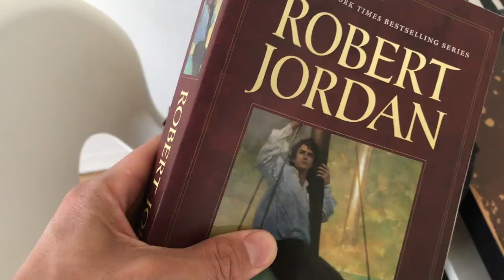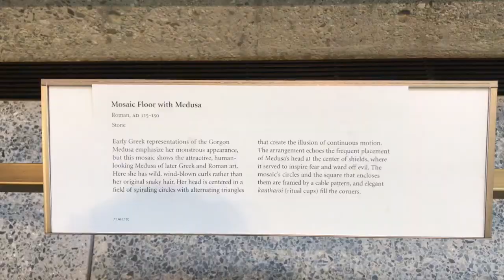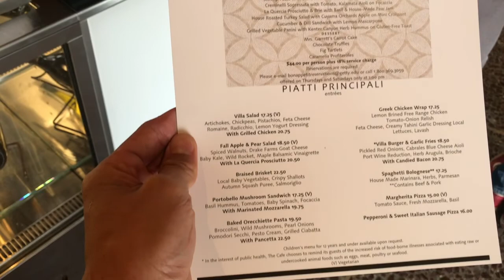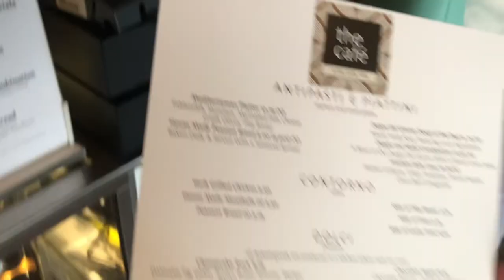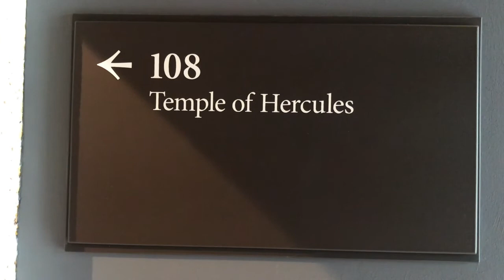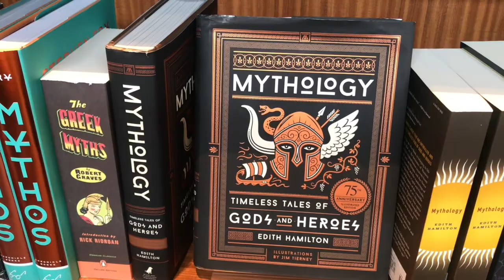VLOG - THE GETTY VILLA!!!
My day at the magical and beautiful Getty Villa!!!

Filming Equipment -
Camera 1

I hope you enjoy spending the day with me:)

Cheers,

Jaden Christopher